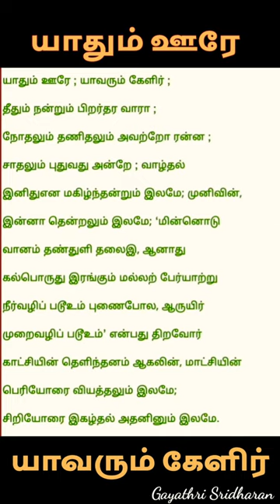யாதும் ஊரே;யாவரும் கேளிர்💥💥💥💥கணியன் பூங்குன்றனார்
tamilnews Tamil
tamilnadu Tamil
tamilcinema Tamil